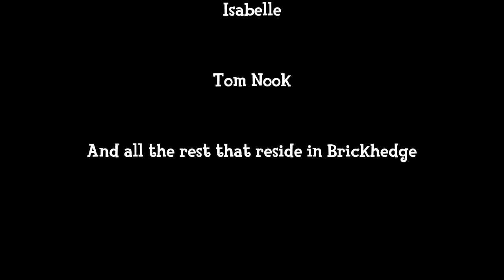Welcome to Brickhedge | #31: June 30th, 2020